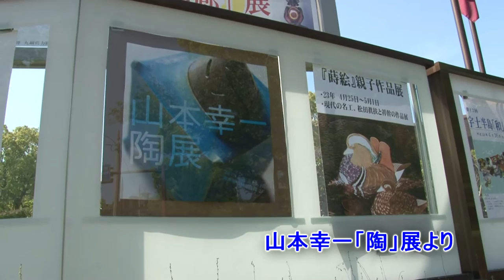山本幸一陶展～トルコブルーに魅せられて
熊本市金峰山の陶芸家、山本幸一さんの個展を作品化しました。
展示会場で初めてお会いし、いきなりインタビューの申し出にも快諾していただき、感謝。
「トルコ青」の素晴らしさを陶芸家のインタビューと併せてお楽しみください。